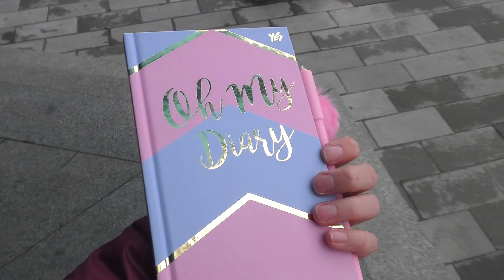Мой выходной день | Влог | Лиза Любарская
Так сегодня прошел мой выходной день. Влог снимала с мамой и братиком. А как вы провели выходной день?

Я в musical.ly зарегистрирована @Liza.Lubarskaya